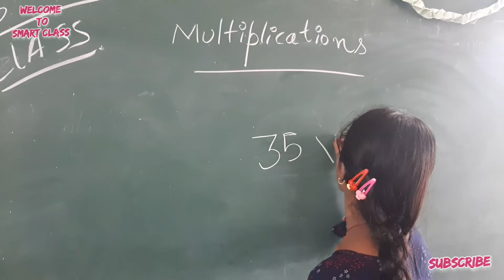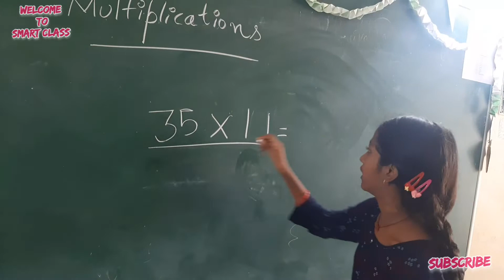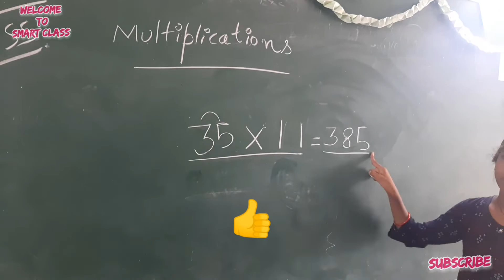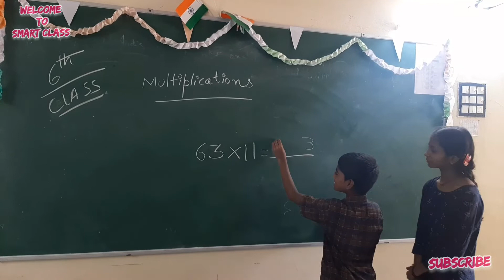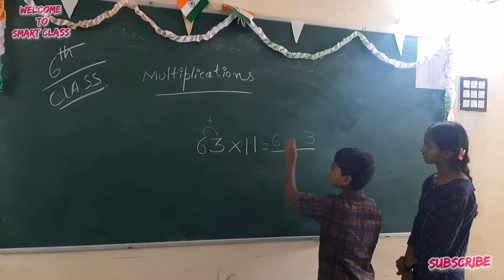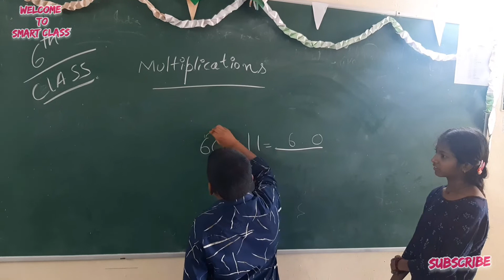VEDIC MATHEMATICS (MULTIPLICATION)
easy mathematics
vedic mathematics
multiplication